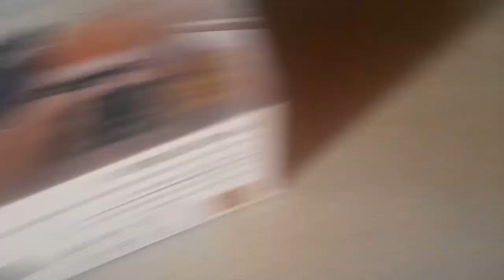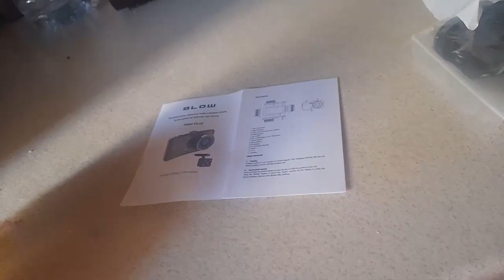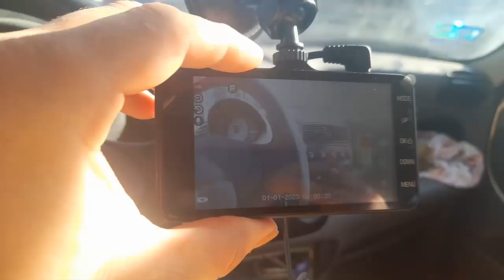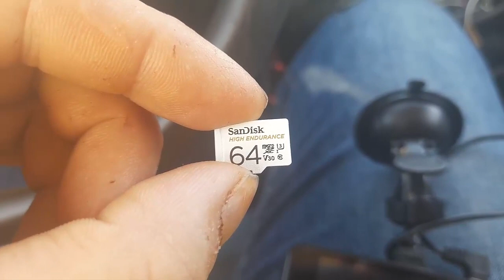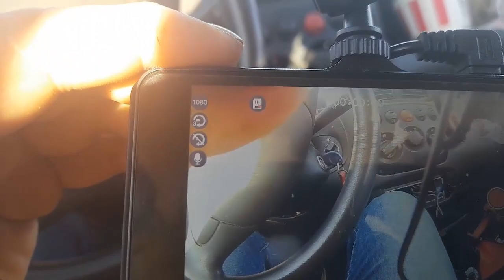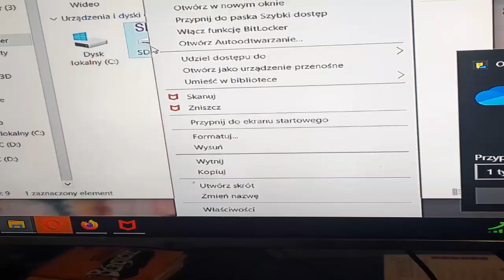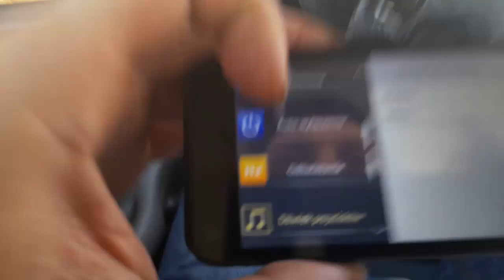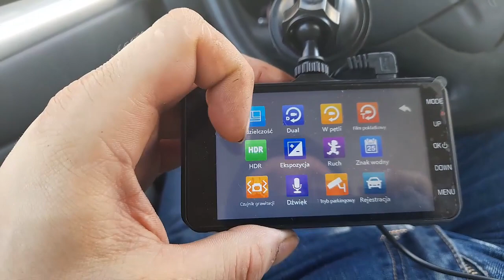F800 Dual wideorejestrator BLOW